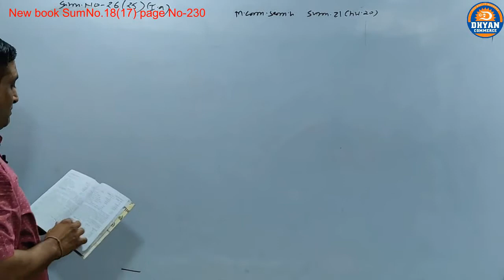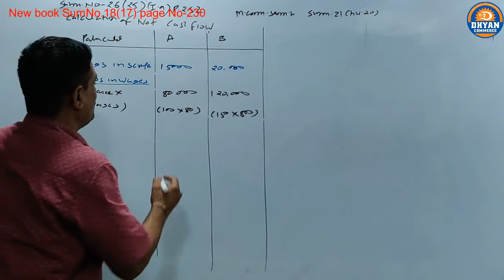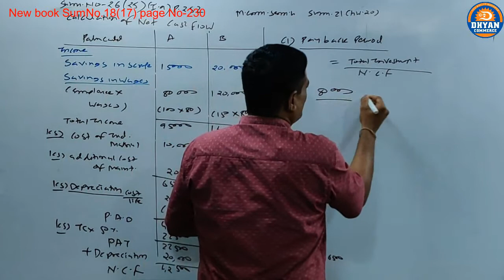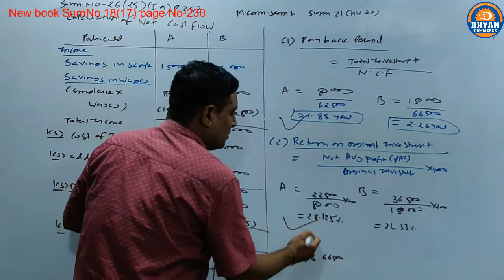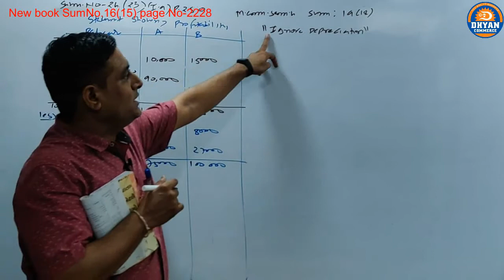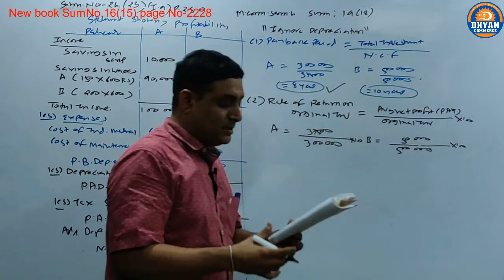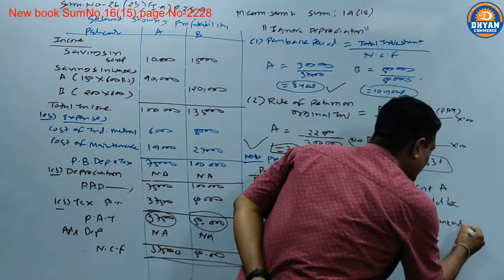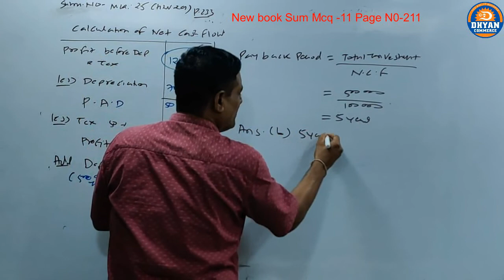Capital Budget New (Lec-5)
IN THIS LECTURE WE STUDY SUMS OF CAPITAL BUDGET.